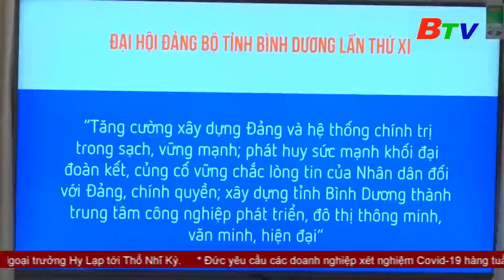Hội LHPN thành phố TDM tổ chức hội nghị tuyên truyền quán triệt Nghị quyết Đại hội Đảng các cấp